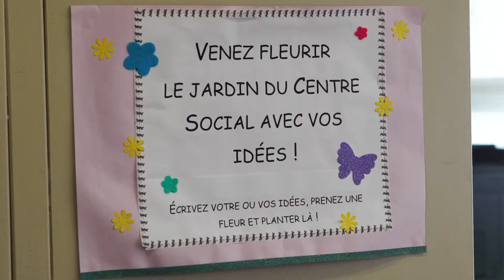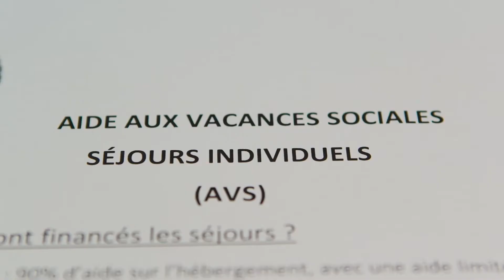Emission TV Noyer Renard - Centre Social Michelet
Présentation des missions et des activités du Centre Social par  Mme Mina El Alaoui, directrice.
Le centre social permet aux habitants qui le souhaitent de venir librement s'exprimer, y être entendus, être ensemble, recevoir l'aide qu'ils attendent et même y prendre une place s'ils le veulent.